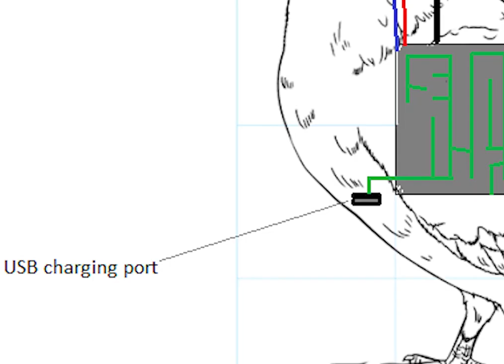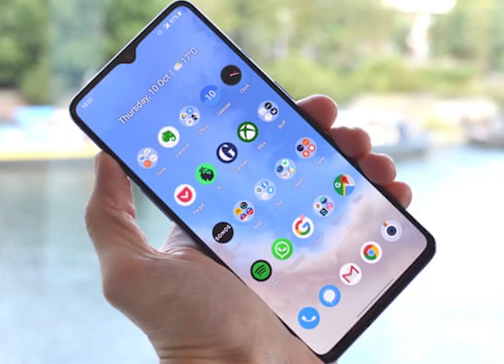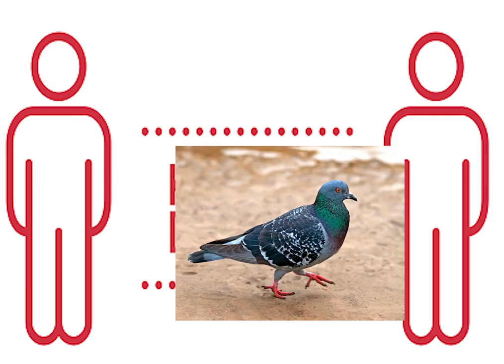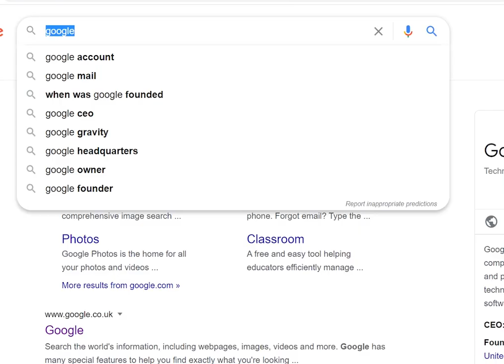Exposing The Truth About Pigeons - A Khomprehensive Analysis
This video explores the extremely true and rational conclusions I have drawn in my weeks of research on pigeons. I would like to present the evidence I have found.
This is not a conspiracy theory. This is a fact. Prepare to be enlightened with the truth.